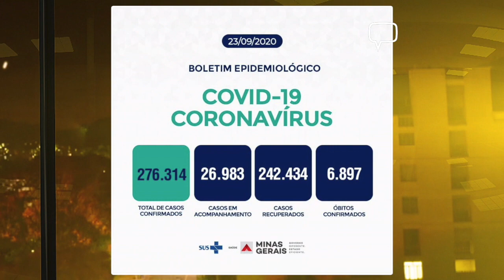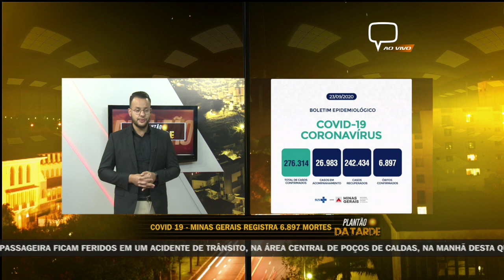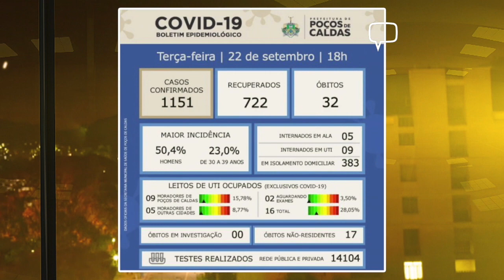ATUALIZAÇÕES BOLETINS EPIDEMIOLÓGICOS